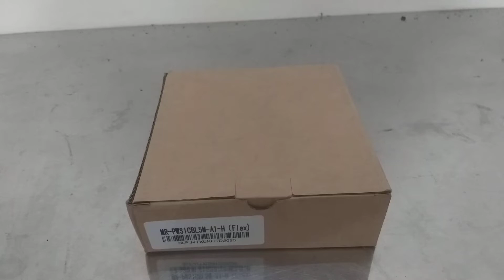MR-EKCBL5M-H cáp encoder servo motor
MR-EKCBL5M-H thông tin chi tiết sản phẩm
Tên cáp: cáp encoder.
Model: MR-EKCBL5M-H.
Chiều dài của cáp: 5M.
Cấp độ bảo vệ IP: IP20.
Khả năng chịu uốn: khả năng chịu uốn cao
Tương thích với các dòng động cơ: HF-KP / HF-MP.
Tương thích dòng servo driver: MR-J3
Cỡ dây: 24AWG
Đường kính ngoài sợi cáp: 6.9mm
Cáp bọc loại nhựa PVC – Polyvinyl Clorua có bọc bạc chống nhiễu và sợi nhôm bọc Multi Core
Số dây truyền dẫn tín hiệu: 6 sợi với 6 mầu khác biệt nhau
Vỏ PVC cách điện chịu nhiệt cáp mềm dẻo PVC 80 độ C điện áp 300V
Trọng lượng của sản phẩm: 410g
Chiều dài sợi cáp: 5 mét
Mầu sắc: Đen
Giới thiệu về công ty Dongluchp
Công ty TNHH Thiết Bị Công Nghiệp Động Lực
Chân cầu rế 2, QL10, An Dương, Hải Phòng 18000, Việt Nam
Nhà phân phối thiết bị khí nén Festo
Van điện từ khí nén Festo
Xilanh khí nén Festo
Bộ lọc và điều áp Festo
Cuộn điện cho van điện từ ( cuộn coil ) Festo
Các loại khớp nối nhanh dây hơi khí nén, đầu cút nối ống khí
Nhà sản xuất và phân phối các loại đầu cos
đầu cos tròn trần và bọc nhựa RNB, RV
Đầu cos chữ Y ( chỉa ) trần và bọc nhựa SNB, SV
Đầu cos pin rỗng
Đầu cos Pin dẹp trần và bọc nhựa DBV, DBN